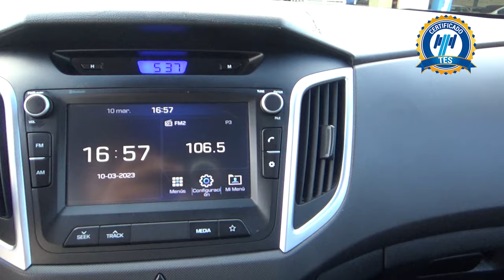Hyundai / Creta / 2019 - 18581